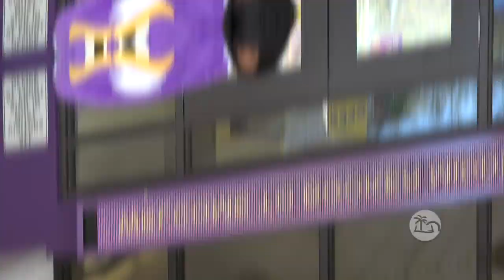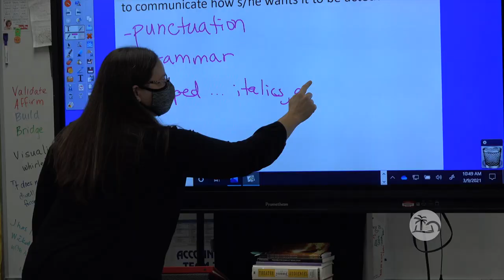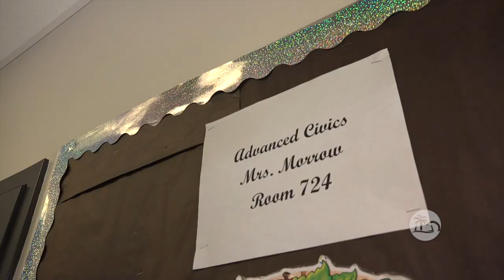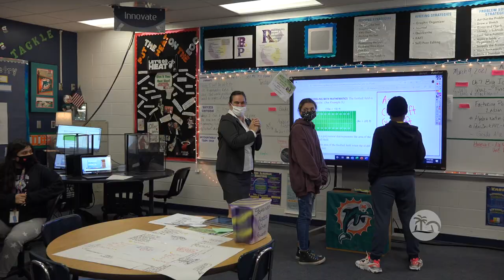Dr. Asplen: On the Move | Booker Middle School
Dr. Asplen heads north to Booker Middle School, where reading is embedded in every class and teachers are making a difference every day.